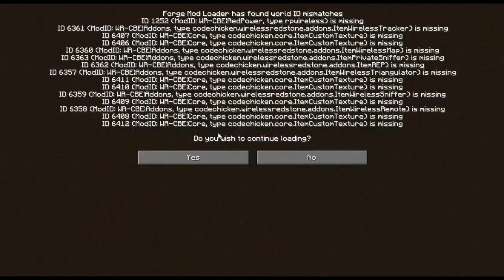Feed The Köfte Bölüm 58: Nether... Kandırdım...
Köfte Nether'da...

Seed: Kofteistan

Kullanılan modpack: FTB Ultimate Pack

Eğer eklemek istediğiniz bir şey varsa lütfen yorum yapın.